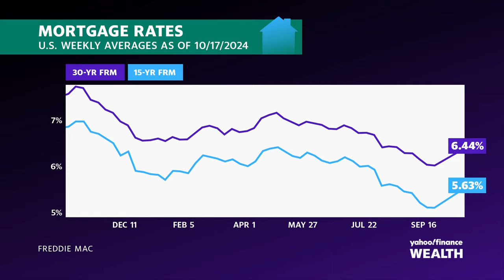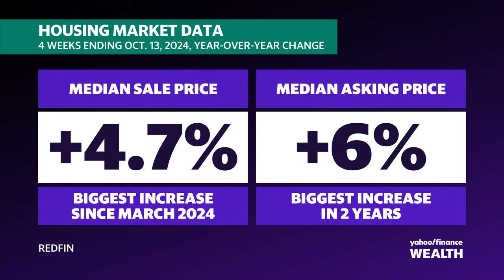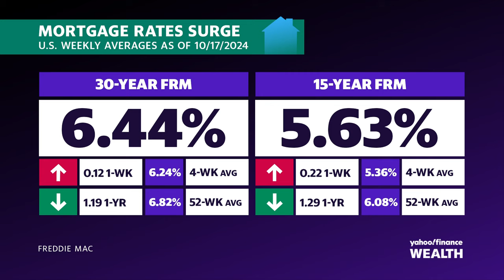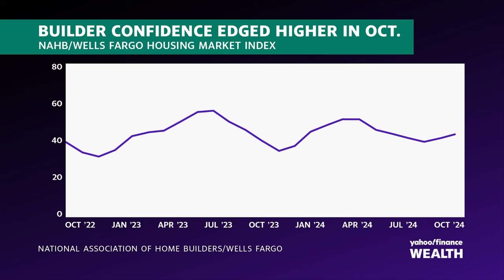Fed cut had 'psychological impact' on real estate: Redfin CEO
US pending home sales surged 2.5% in September, marking the largest monthly increase in over a year and a half, according to a Redfin report. Redfin (RDFN) CEO Glenn Kelman joins Wealth! to share his insights on the current housing market dynamics. The 30-year fixed mortgage rate spiked to 6.44%, rising for the third consecutive week. Kelman emphasizes homebuyers' resilience in today's market, particularly their responsiveness to rate fluctuations. "We see people trying to lock a rate on a Friday before it goes up on a Monday," he explains. The Federal Reserve's September rate decision had a psychological impact, triggering what Kelman describes as a "change in the real estate industry." While acknowledging the impact of interest rates on housing affordability, Kelman points to some positive developments. Despite elevated median mortgage rates, monthly payments have decreased by an average of $300 since April, which Kelman says is helping to keep potential buyers engaged: "so people are still staying in the game." Looking ahead to the presidential election, Kelman doesn't anticipate immediate changes to the housing sector, whether under a Trump or Harris administration. Instead, he draws a parallel to the Federal Reserve's influence: "I think many people are waiting the same way they were waiting on the Fed. When the Fed made its cut, it didn't actually affect mortgage rates, but it did affect consumer psychology, and I think when the election is over, it won't actually immediately affect inventory home prices or anything like that, but it might affect homebuyer and home seller psychology." Kelman came on Yahoo Finance in September and commented on the US housing market and policy expectations from Vice President Kamala Harris and former President Donald Trump. Here's what he had to say: One thing Redfin's CEO would like to hear Harris, Trump address how America has forgotten how to build homes.